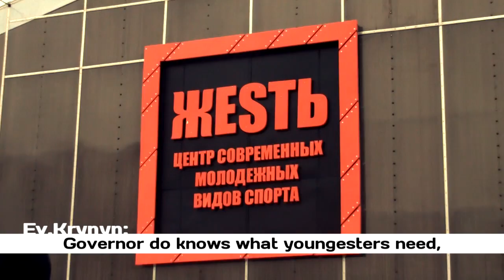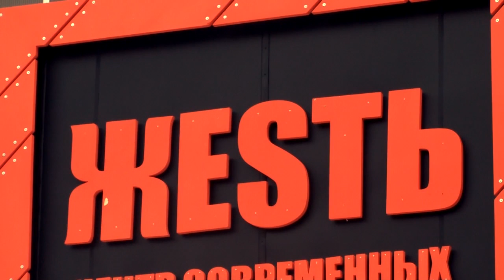Corruption in Russian parkour( English subtitles )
At March 1 was indicative outdoor training, to demonstrate the risk and danger of trainings in new sport-center "ZHEST", comparable to the risk of training on the ice in winter.
At December 25 had opened new sport-center "ZHEST", with parkour area. From the first day "new" equipment began to break! At present, it's that it was made of the poor-quality materials and without safety. Unfortunately, we still confronted with the fact that the officials and builders save on the health of athletes. We wrote appeals to the governor and the prosecutor. Hope, that we will be heard.